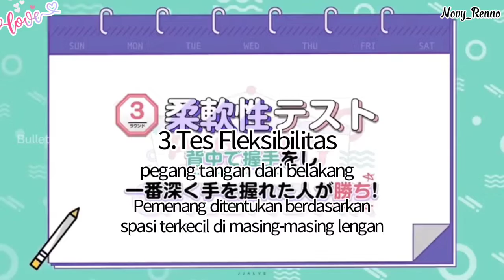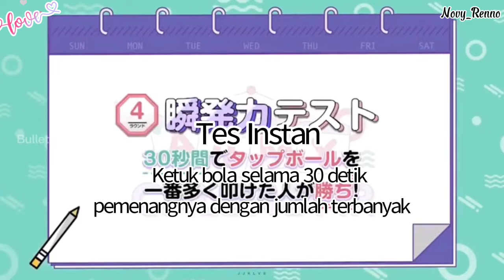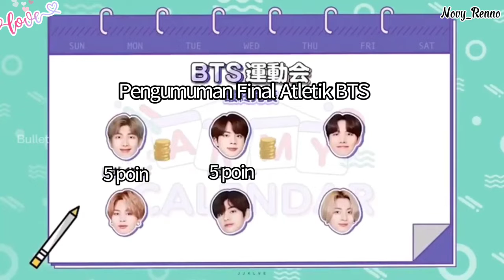[ SUB INDO] BTS ARMY CALENDAR part. 3